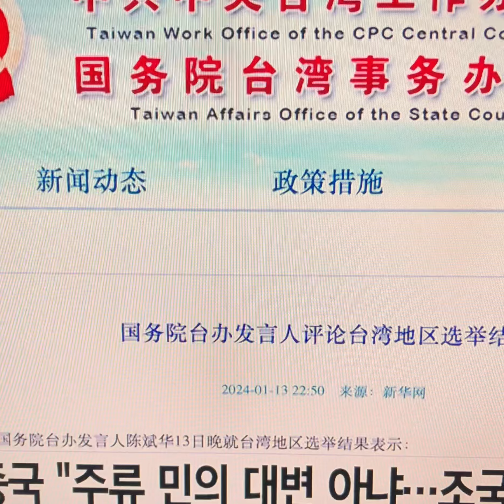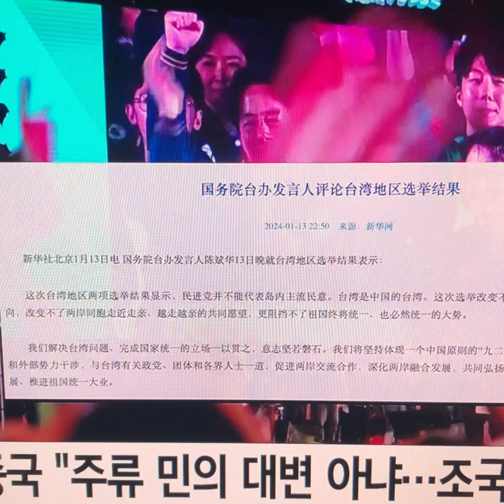정부 대만 총통 선거 결과에 양안관계 평화적 발전기대#윤석열정부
우리 정부가 대만 총통 선거에서 친미 성향인 민주진보당 라이칭더 후보가 당선된 것과 관련해 "대만해협의 평화와 안정이 유지되고 양안(중국-대만)관계가 평화적으로 발전해 나가기를 기대한다"고 14일 밝혔다.

외교부 당국자는 이날 "우리 정부의 대만 관련 기본 입장에는 변화가 없다"며 "앞으로도 대만과 다양한 분야에서 실질협력을 계속 증진해 나가기를 희망한다"고 말했다.
지난 13일 제16대 대만 총통 선거에서 친미 독립 성향 집권 민주진보당의 라이칭더 후보가 득표율 40.05%로 승리했다. 친중 제1야당 국민당 허우유이 후보와 중도 제2야당 민중당 커원저 후보는 각각 득표율 33.49%, 26.46%로 낙선했다. 이에 따라 민주진보당은 12년 연속 집권을 이어가게 됐다.
친미 성향의 민진당이 집권을 이어가며 대만 문제를 둘러싼 미중 갈등이 더 심화될 것이라는 우려가 나온다. 실제로 중국은 이번 선거에서 라이칭더 후보가 당선될 경우 대만해협의 전쟁 가능성이 커질 것이라 경고한 바 있다.
이에 대해 외교부 당국자는 "대만해협의 평화·안정은 한반도의 평화·안정에 긴요하며, 역내 평화와 번영에도 필수 요소"라며 "우리는 대만해협의 평화·안정이 유지되기를 희망한다"고 했다．